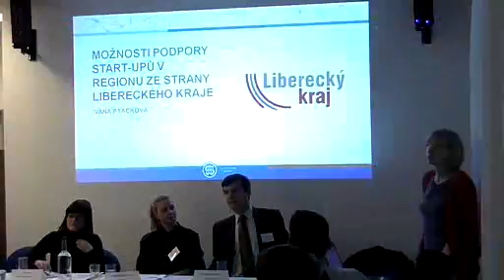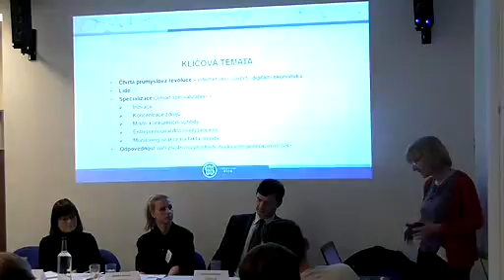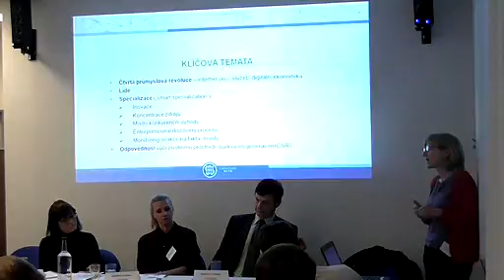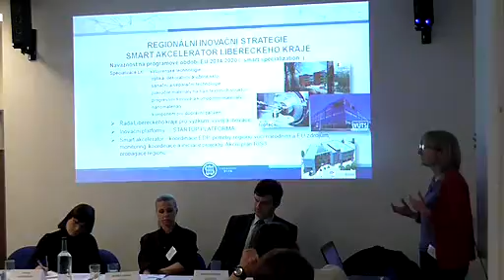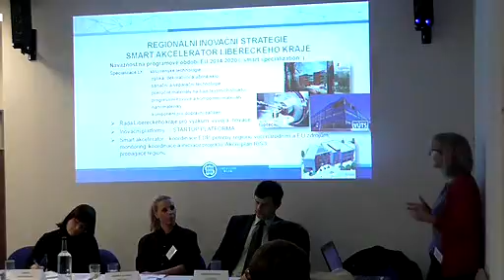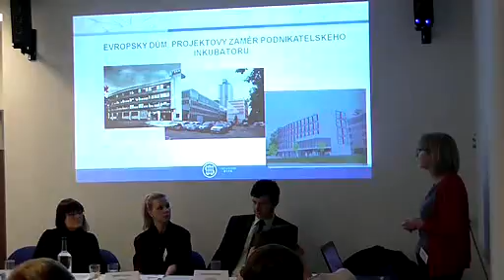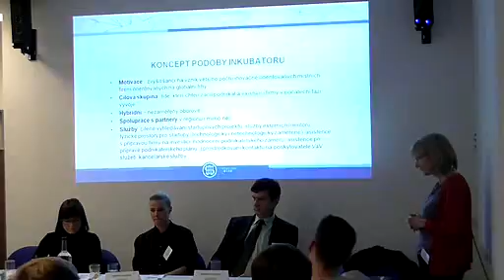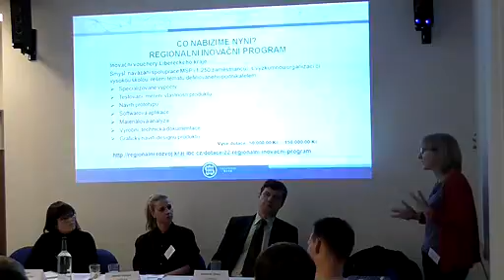SEW 2016 - Ivana Ptáčková - Možnosti podpory start-upů v regionu ze strany Libereckého kraje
Startup Europe Week Liberec 2016, Coworkingový motor Liberce, 2.2.2016